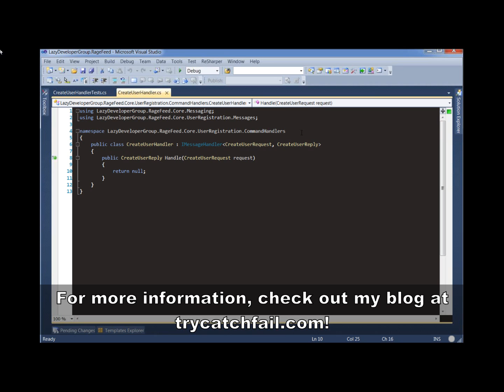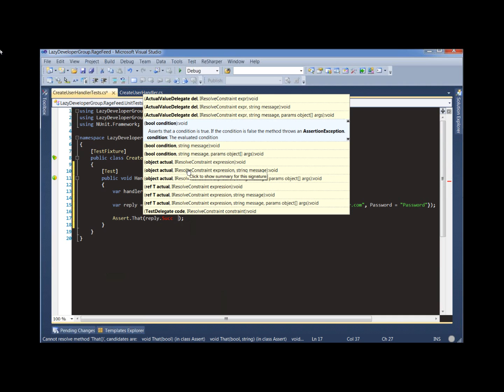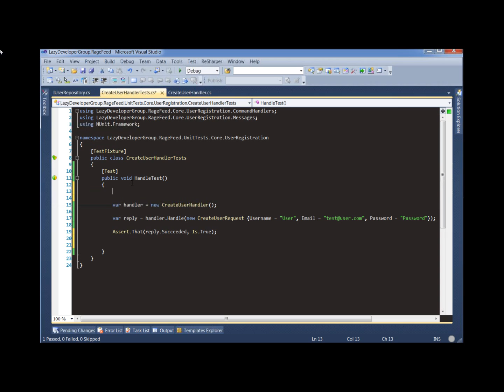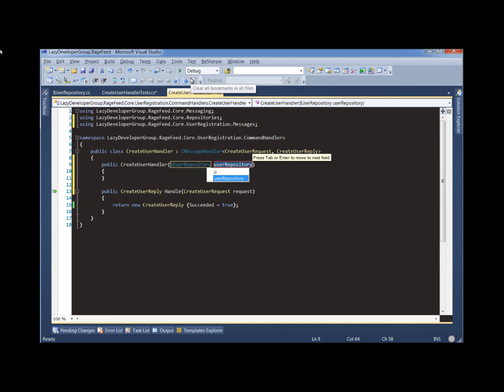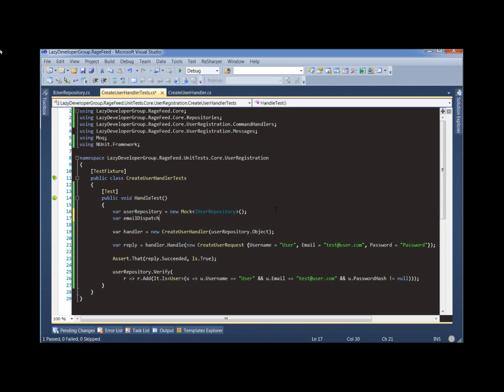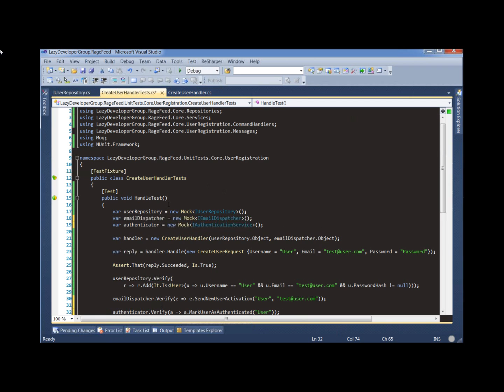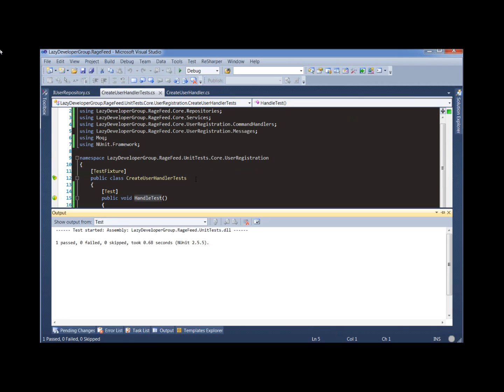Test-Driven Development using C#, Part 1-1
Curious about how to do Test-Driven Development?  In this short series, I'll show you how I use TDD.

In the first half of Part 1, I'll implement some new functionality in RageFeed by applying TDD principles using C#, Visual Studio 2010, Resharper, TestDriven.NET, and NUnit.

Questions, comments, or feedback?

(NOTE: I originally published these videos on ScreenToaster.  I re-ripped them and moved them here because of ScreenToaster's inferior flash player.  I apologize that the audio and video didn't come through as clearly as they did in the originals.)